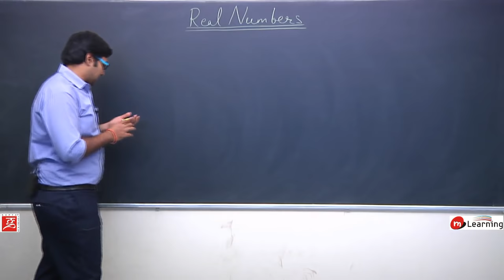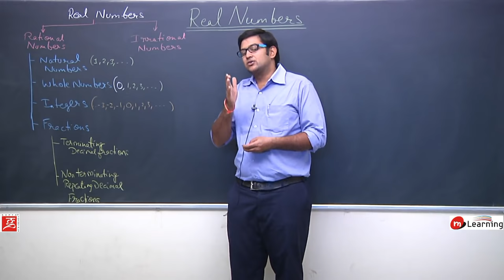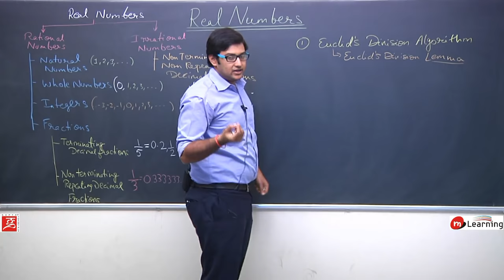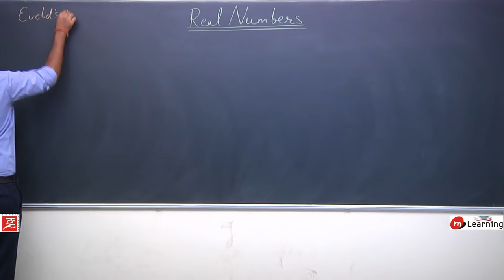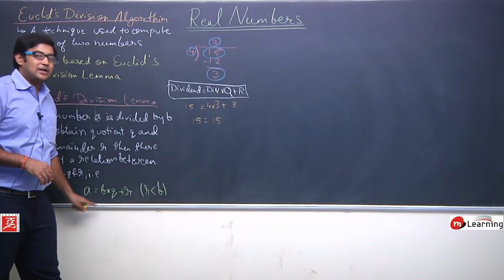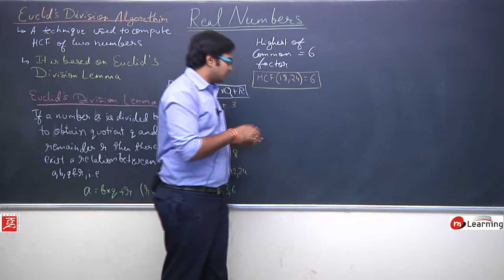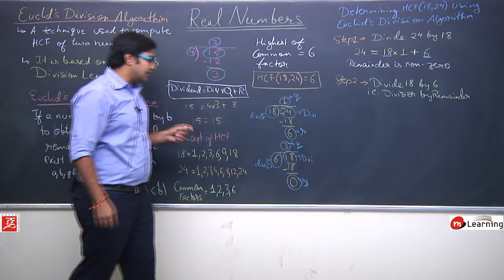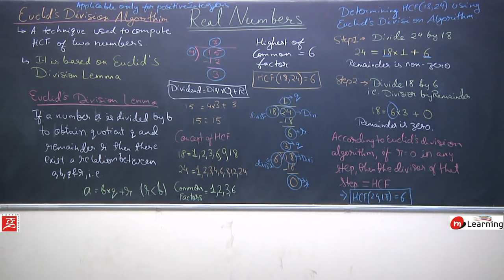Real Numbers: Classification of Real Numbers - STD X - 01/15